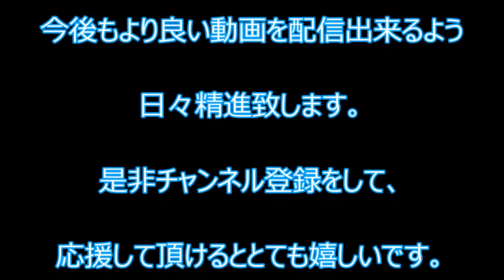【注目】「上納金値下げ合戦」山口組分裂対立抗争でまさかの上納金見直し！ Yamaguchi gumi mafia group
現在、六代目山口組の構成員が約6千人、神戸山口組は約3千人とされるが、神戸山口組が増加傾向にある。

その理由とされるのは会費と呼ばれる上部組織への「上納金」の安さだ。

神戸山口組は、直系組長クラスで月10万円、最高幹部で30万円。

六代目山口組の関係者は「六代目山口組も負けじと春から上納金を直系組長で40万円、最高幹部65万円くらいまで値下げするようだ。
上納金の安さで神戸側になびくヤツもいる。結束を固めるためにも、上納金を見直すことになった」

表と裏でしばらくは「抗争」が続きそうだ。